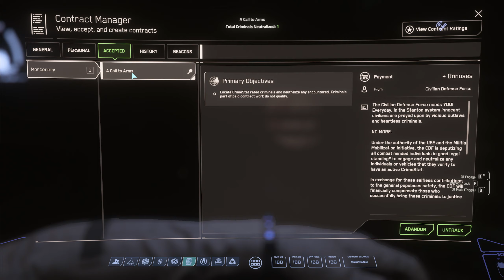Star Citizen 3.22 Taurus for Bounties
Testing the Taurus vs Bounties in 3.22

Thanks a million for tuning in! 🌟 If you're loving the content, I'd truly appreciate your support—consider joining my channel. Your backing means the world and plays a huge role in creating more fantastic videos just for you.